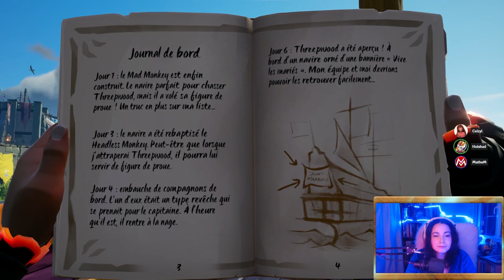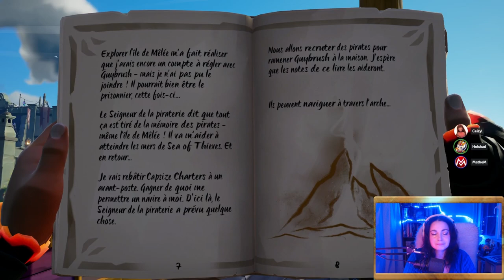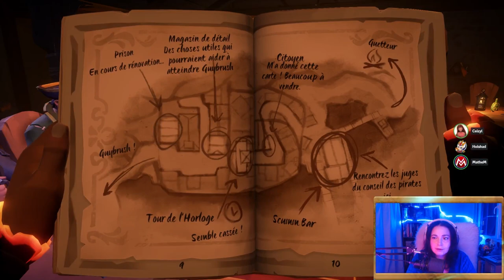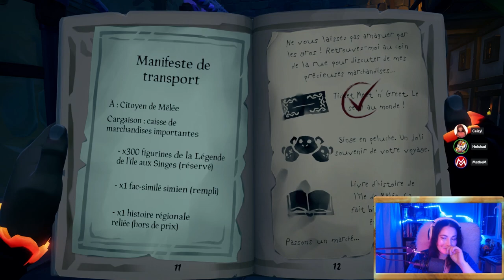Sea of Thieves L'accordéon un instrument sous côté #37